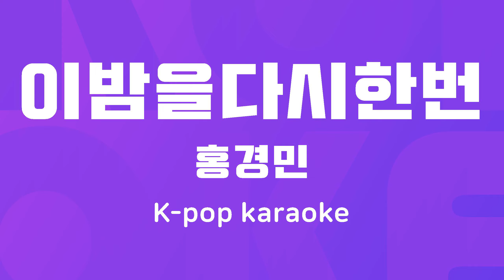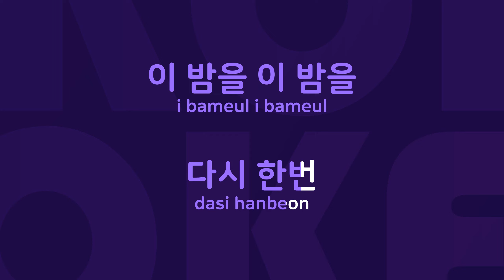이밤을다시한번 : Originally Performed By 홍경민 Karaoke Verison